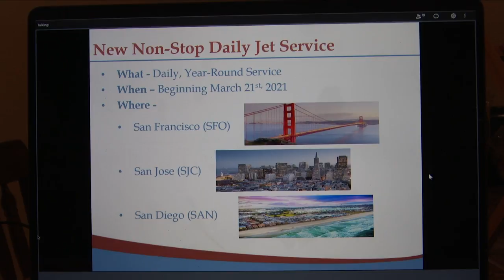Missoula adding three new CA flights